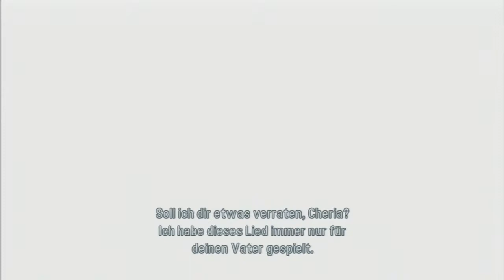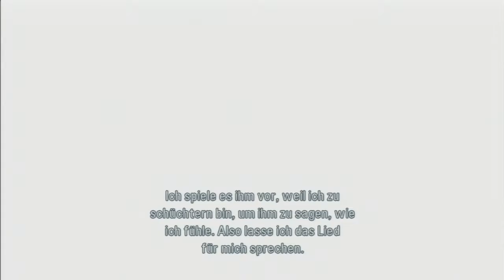Let's Play Tales of Graces F [German] #096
~ Nao ~

Die Bande der Freundschaft hält ewig

"Tales of Graces f" ist der neueste Teil einer der renommiertesten Serien dieser Zeit. Die Mischung aus Anime-Grafik, mitreißender Story und rasanten, strategischen Kämpfen lassen den Spieler ein Fantasyrollenspiel erleben, das seinesgleichen sucht.Inmitten eines Konflikts zwischen dreier Parteien, die um die planetare Herrschaft ringen, beginnt die außergewöhnliche Geschicht um Asbel Lhant und seinem besten Freund. Noch wissen die beiden nicht, daß sie auf eine harte Probe gestellt werden und ihre bevorstehende Aufgabe die Welt in ihren Grundfesten erschüttern wird.

Tales of Graces wurde mit einem neuen, leichter zugänglicheren Kampfsystem versehen mit dem der Spieler jederzeit seine Angriffstaktik ändern kann, um sich auf neue Kampfsituationen einzustellen. Jeder Charakter kann somit auf das gesamte Potenzial seiner verschiedenen Waffen zugreifen, je nach Stil und Einsatzart. Das Spiel mit den bekannten Charakteren von Schöpfer Mutsumi Inomata wird vom bekannten NAMCO TALES STUDIO LTD. in Japan entwickelt.